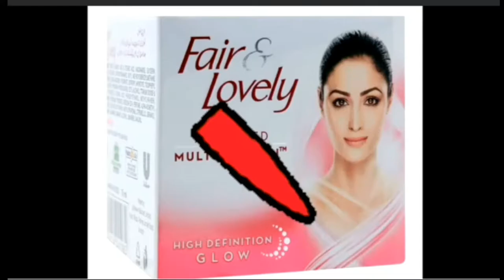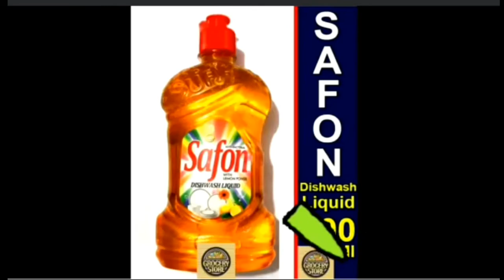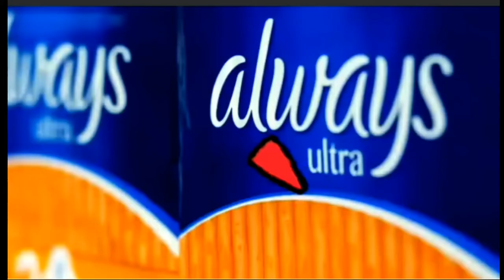Konse product Pakistani hai aur konse Israeli , konsa product istemal karen, AUR konsa chohr de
BOYCOTT Israeli product and promot Pakistani product.

Watch aur YouTube channel

Khush amdeed tv

KHUSH AMDEED TV

Khush amdeed tv